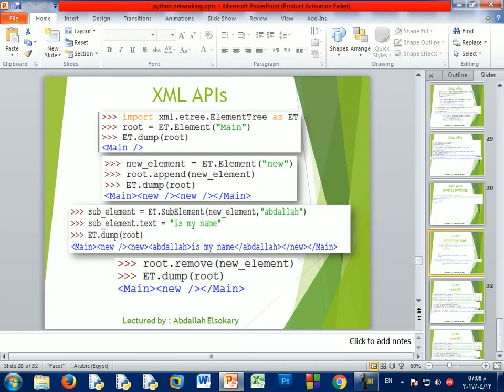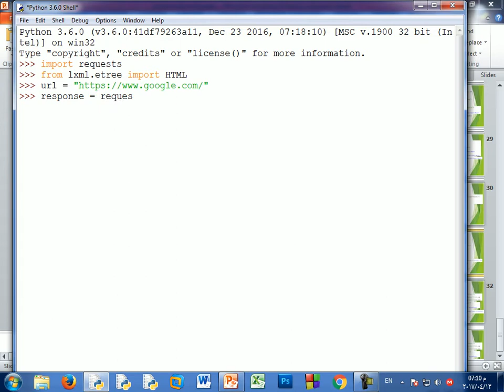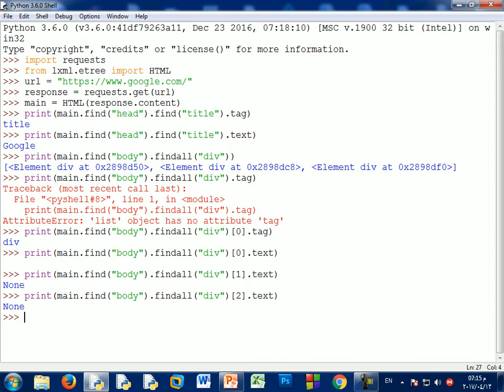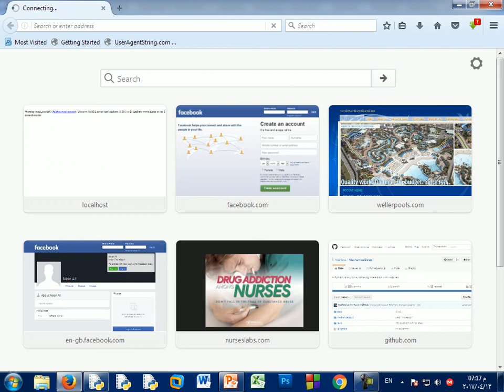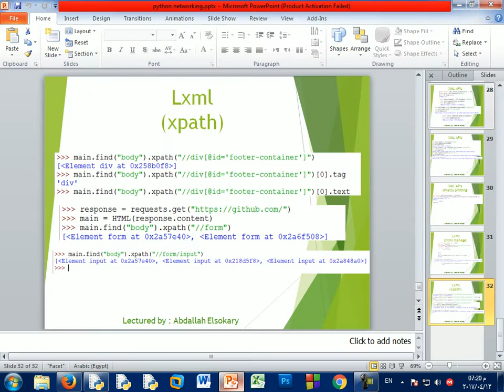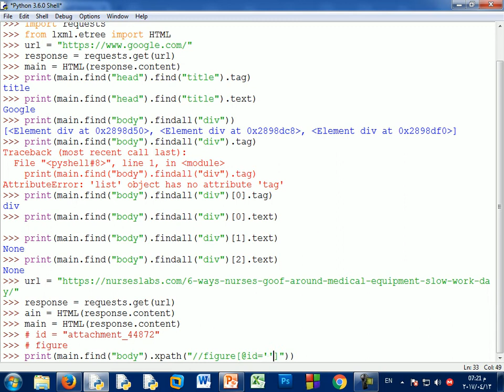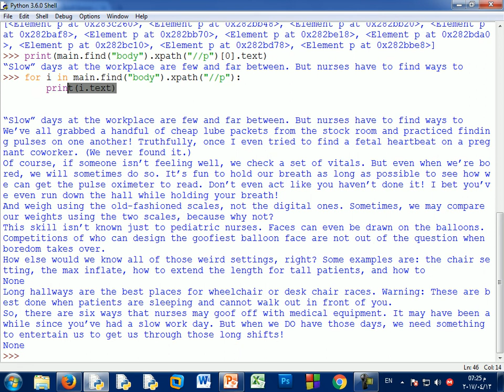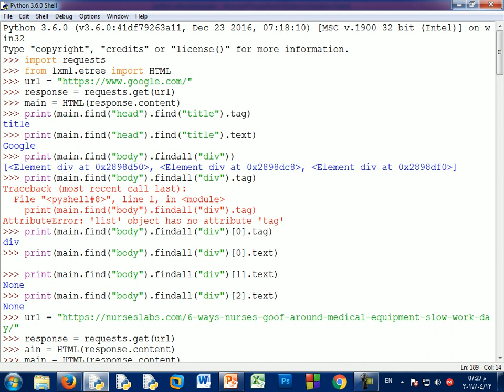10_Python Networking Arabic (lxml )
دورة خاصة ببرمجة الشبكات بأستخدام لغة البرمجة بايثون
lxml.etree
حسابي علي github::